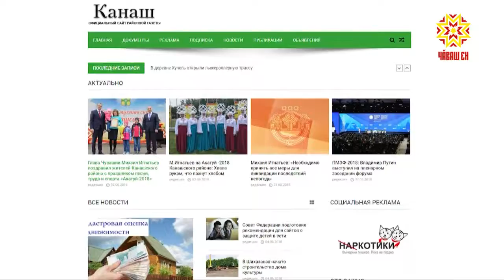Аграрии завершили посевные работы, а это повод для национального праздника «Акатуй».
В эти выходные его отметили в Канашском районе. Для гостей подготовили развлекательную программу, выставку достижений и спортивные турниры. Лучшим из лучших по итогам весенней страды вручили награды.